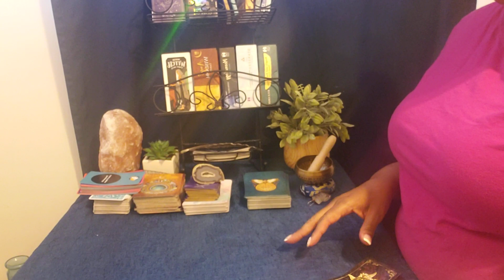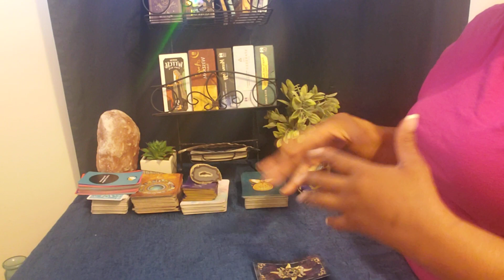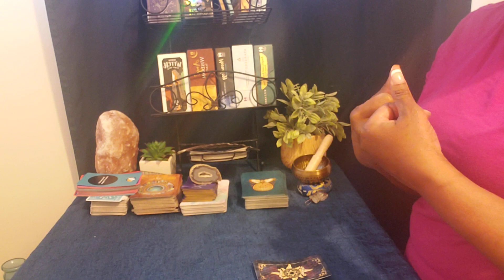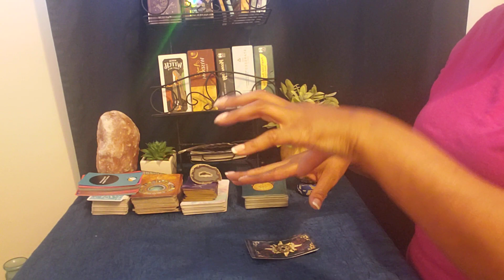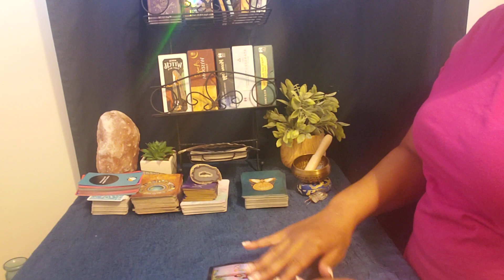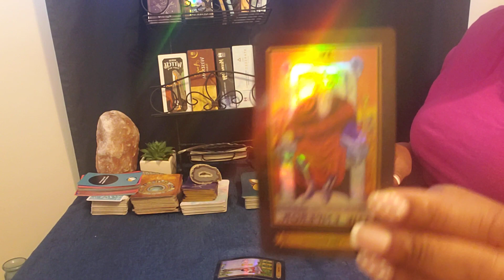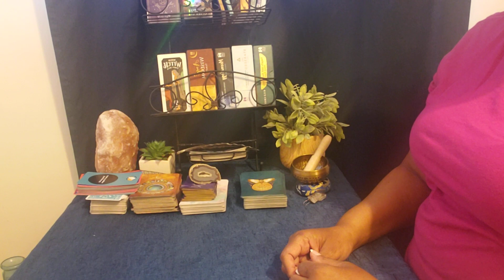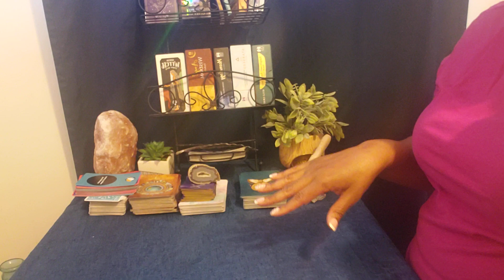PISCES ♓ 3/28 Their plan to hurt you will fail.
I'm a Pisces ♓ 🌞 sign.

Once I receive your payment and an email with your question/s I will respond. All readings are on a first come first serve basis. NO REFUNDS.

1 question is $11.11
2 questions is $22.22

✔Message: Their plan to completely ruin you will fail. The only reason it has been allowed to go this far is because the universe and God want you to know who your enemies are. Some sort of intervention (windfall of financial abundance) is going to come in right on time.